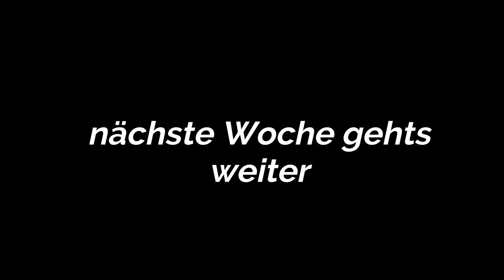Das neue Projekt Blueprint 2.0 - RIBENS Puch Maxi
Da das ursprüngliche Projekt das Ziel eines Wolfs im Schafpelz maßlos übertroffen hat und einfach nur ein lupenreiner Wolf wurde, war mir das für den regelmäßigen Straßengebrauch einfach zu heikel. Außerdem habe ich auf Willhaben diesen Rahmen mit der selben Farbe gefunden, jedoch wirklich mit einem fast perfektem Lack und somit wurde dieser Rahmen zu meinem Projekt Blueprint 2.0. Das Farbschema Blau, Gelb, Schwarz sollte beibehalten werden, jedoch alle Vorzüge für den angenehmen Gebrauch im Straßenverkehr erhalten. 2.00 Reifen, 70ccm DMP, Reso Zigarre, 15mm Bing und ein originaler Luftfilter erschaffen ein wirklich leises Puch Maxi mit ernorm gutem Handling.